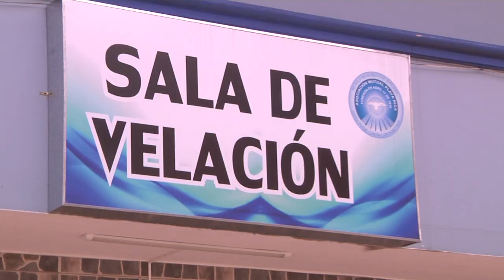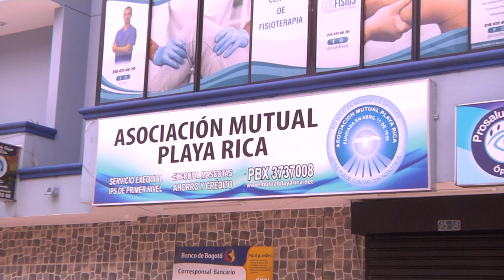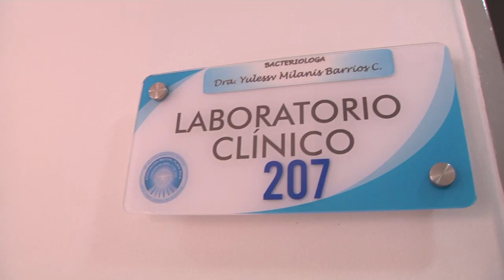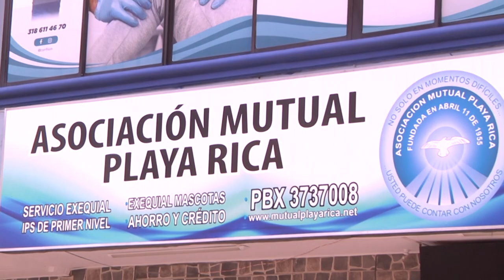PUBLIRREPORTAJE MUTUAL PLAYA RICA